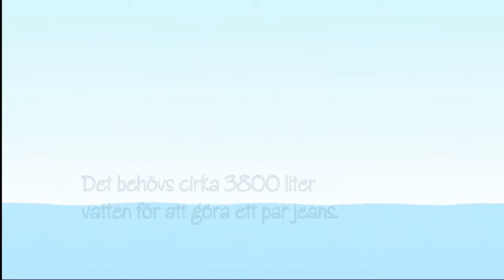BE Animation jeans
Visste du att det behövs ca 3800 liter vatten för att göra ett par jeans?